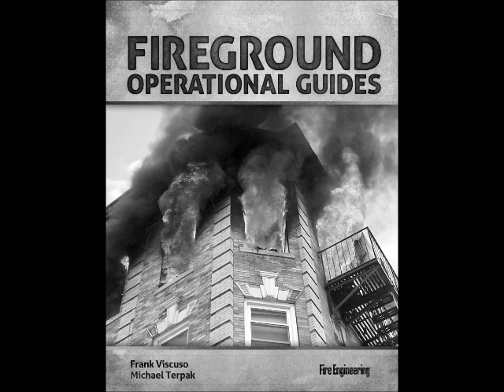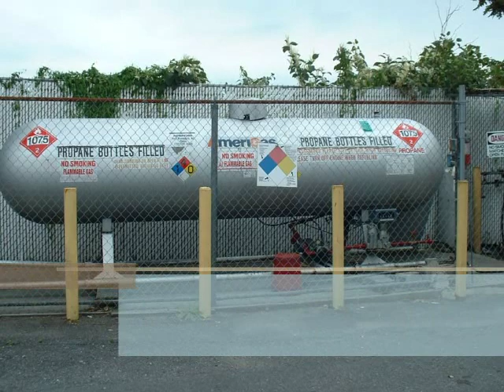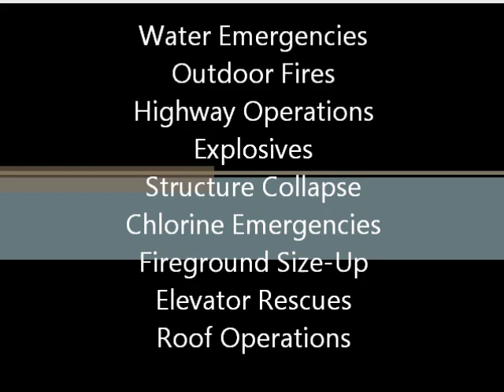Fireground Operational Guides Promo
Fireground Operational Guides is a powerful new book from Pennwell and Fire Engineering. The book features a universal tactical worksheet that can be used at ALL structure fires, and 70 incident specific guides that can be used in the field, when developing SOP's, and when studying for rank advancement. This book is available at FireOpsOnline.